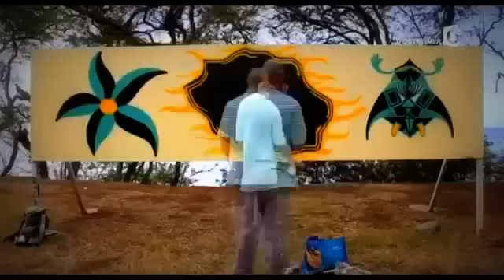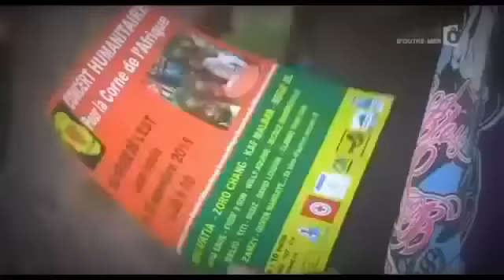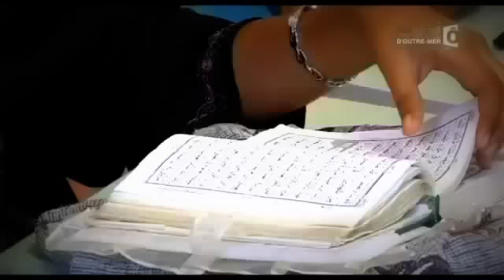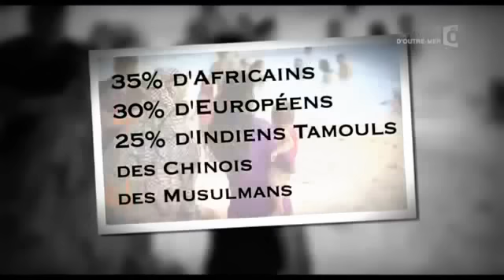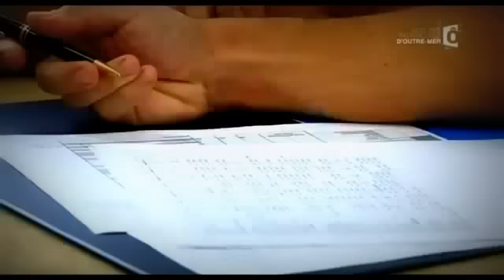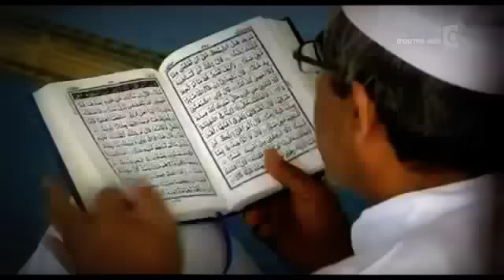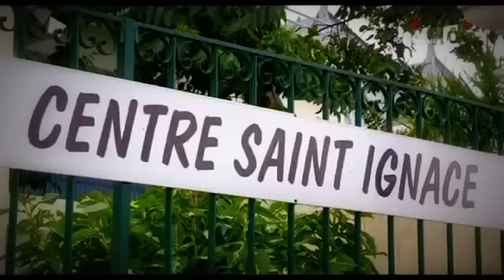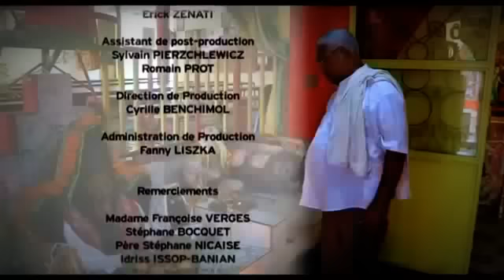Reportage de L'île de la Réunion, le secret du vivre ensemble Dij'x 07